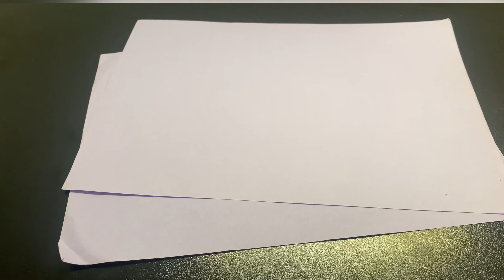Origami Dahlia Beautiful Flower with Paper Craft | Easy Origami Paper Craft | DIY Paper | Nabila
The papercrafts channel was only created for entertainment and our amazing creator people.

I love the Paper Crafts design and Community.

Many Thanks for giving your important time to watch the video.